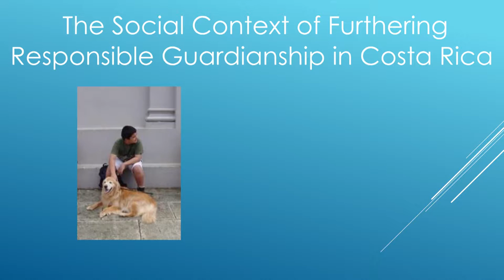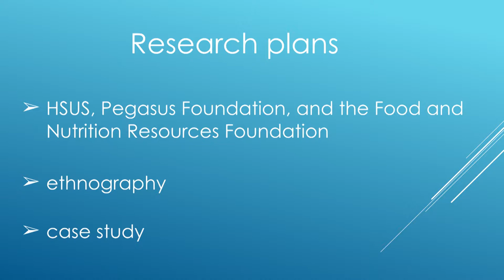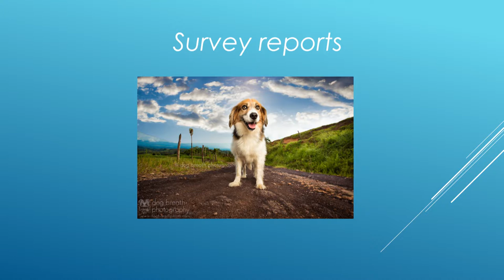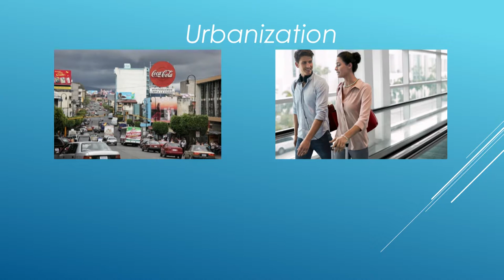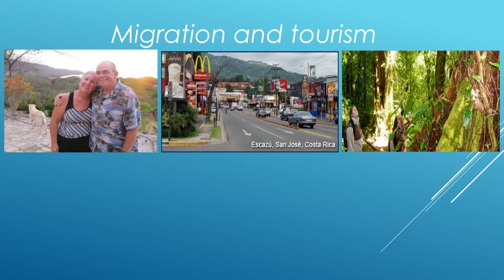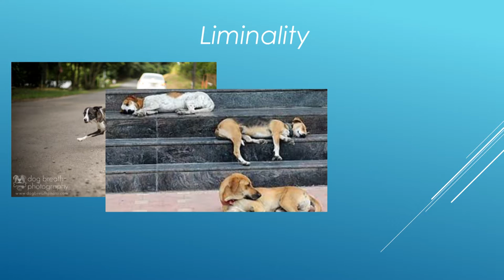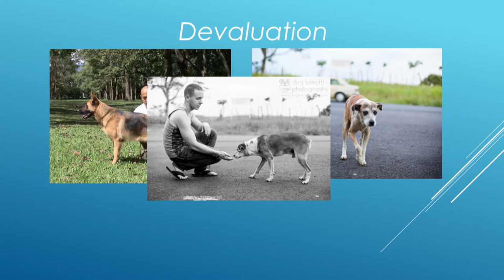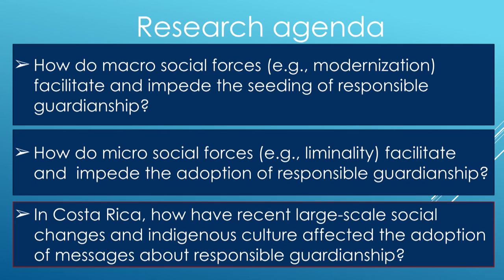Keynote: Arnie Arluke - Understanding Apparent Changes in Animal Welfare-related Behavior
Professor Arnie Arluke (Northwestern University)

Understanding Apparent Changes in Animal Welfare-related Behavior in Costa Rica

Professor Arluke's goal is to bring a sociological perspective to the topic of animal welfare-related human behavior change in Costa Rica. After reviewing and critiquing apparent changes in this behavior found in surveys done in 2003 and 2011, he proposes a different theoretical and methodological approach to studying this question. Drawing on population-based theories of change and ethnographic methods, Professor Arluke discusses how the decision-making of everyday Costa Ricans as they interpret and possibly embrace laws, regulations, and other messages from the government and NGO's about animal welfare-related behavior can be studied.

From the First International Conference on Human Behaviour Change for Animal Welfare.